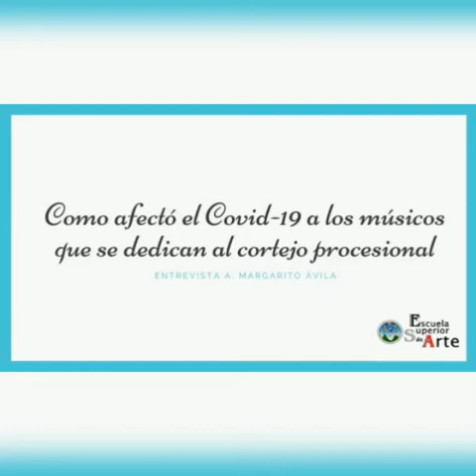Entrevista a Margarito Ávila